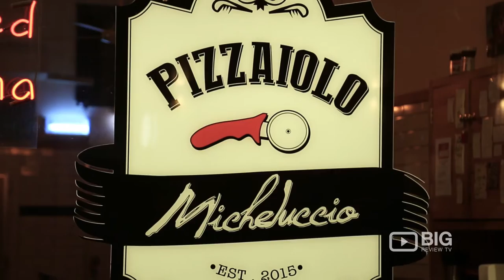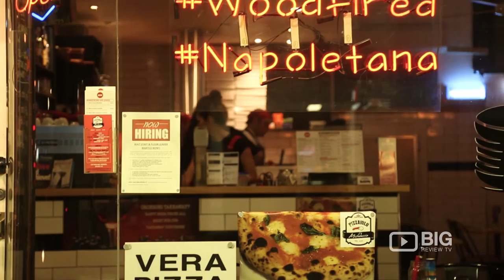Pizzaiolo Micheluccio Italian Restaurant in Camberwell VIC serving Italian Wood Fired Pizza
Pizzaiolo Micheluccio
1398 Toorak Rd, Camberwell VIC Australia 3124

A typical Italian Restaurant where you’ll enjoy your favourite wood fired pizza or Italian food at Pizzaiolo Micheluccio.